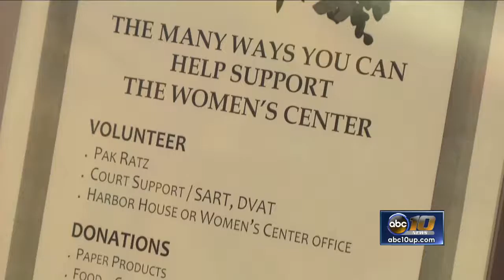Women's Center part of U.P. wide grant creating outreach for sexual assault victims